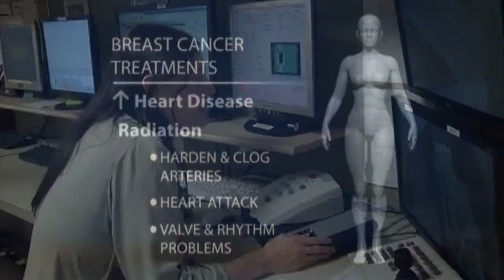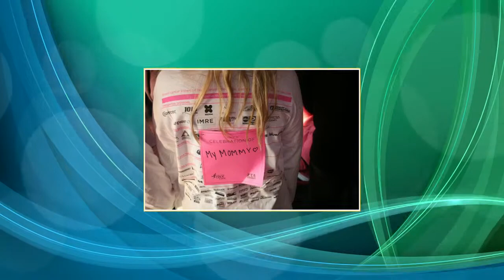Thursday, September 26th, Segment 3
Breast Cancer, Komen Free Exams, PRMC Breast Event